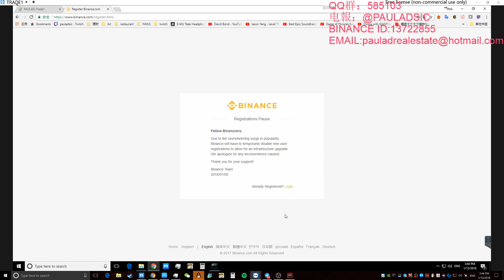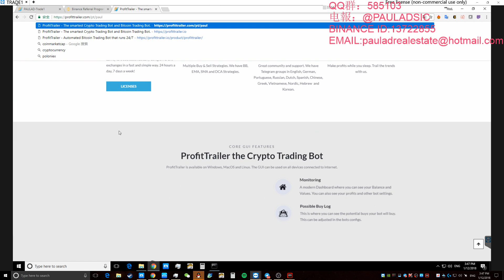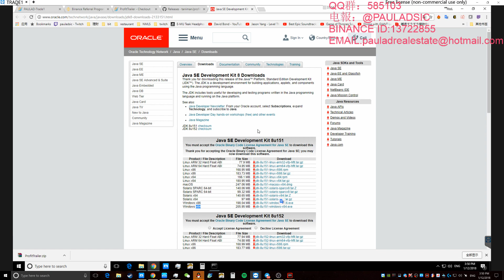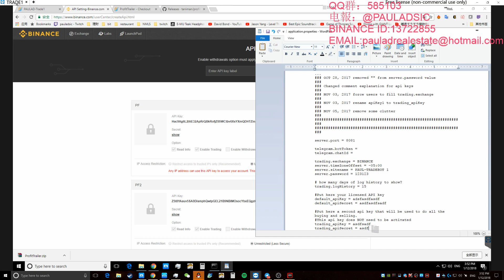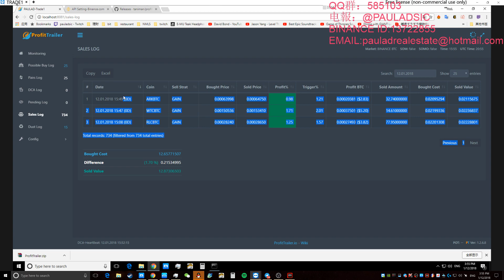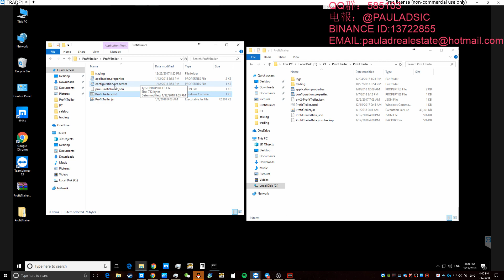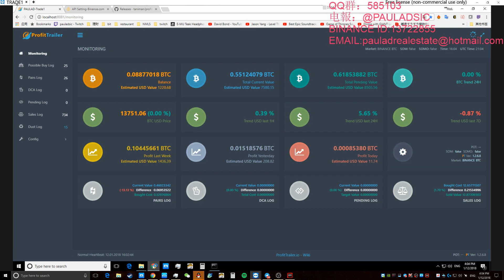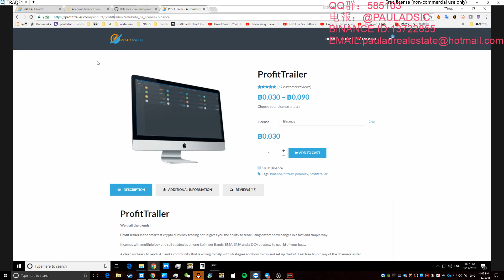币安Profittrailer購買安裝教程(国语) 一天赚 0.018个btc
我是 profittrailer幣安自動交易機器人官方認證reseller

使用我的链接購買PT註冊幣安我可以送上私人買賣策略:

QQ 群 585103
跑交易机器人要一个电脑24小时运作才能保证交易

安裝後請找我要買賣策略

如果您想支援一下我 這裡是我的BTC錢包地址：
1HVWJ2wTHVnSThJxvXJYEYFAXbqPpsiEbx